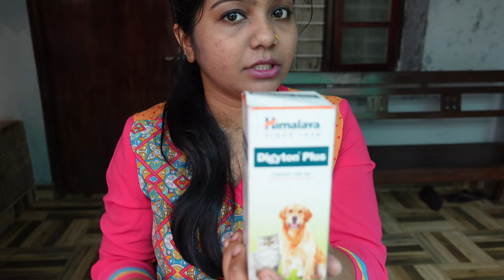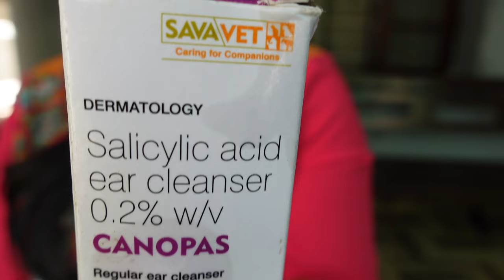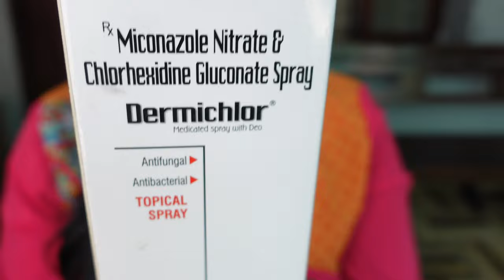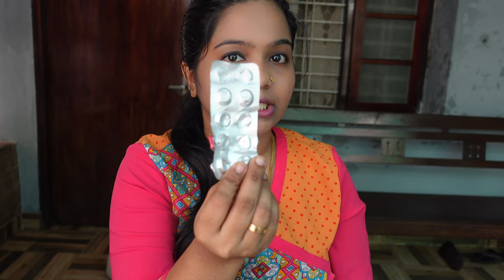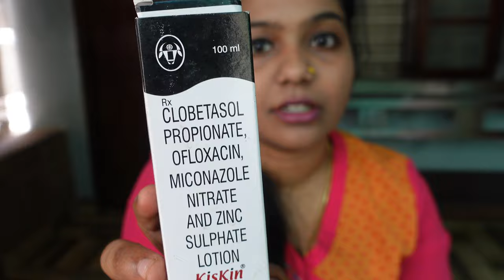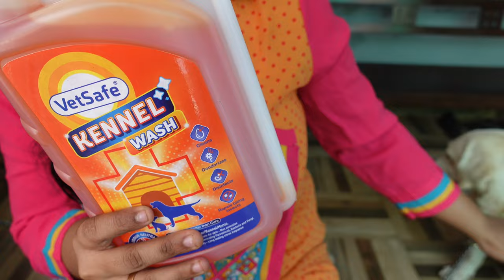What is in Leo Lavie's Bag ? | Pet Vlog | Dog Videos Malayalam | Labrador Videos Vlogger Aswani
hello guys welcome back , so today we are checking out what is inside Leo and Lavie your favourite labrador retrievers have got inside their bag. Yes let us check it out.
Products used by Leo and Lavie
1.Comb
2.Himalaya Furglow
3.Probiotics
4.Waterless shampoo
5. Medicated Shampoo
Also suggest Viv Keto forte shampoo
6.Skin cream
7.Biotin Doggys Beaphar Not available online try to get from medical store or else you can give normal biotin tablet that we use for humans.
8.Bones
Also suggest DOGNJOY chew bones
9.Powder
Lozalo powder and Candid powder also very good
10.Paw Cream
11.Dog perfume
Trendy dog perfume
Captain zack
12.Ear cleaning solution
Caanopas ear cleaning solution
13.Nail cutter
14.Anti tick spray
15.
Labrador Groom Box
16.Kennel Wash Floor Cleaner

The above mentioned are a few products we use for them. Some are not available online so ceck out your nearby pet store.
So do support us and share all the videos.
Hope you all enjoyed this what's in my bag vlog malayalam .yes it is for pets but still hope all of you pet and dog lovers will enjoy vlogger aswani one of the best pet vloggers in malayalam's dog video...